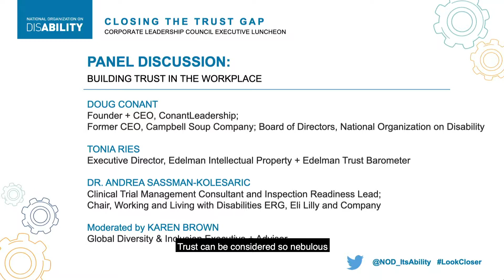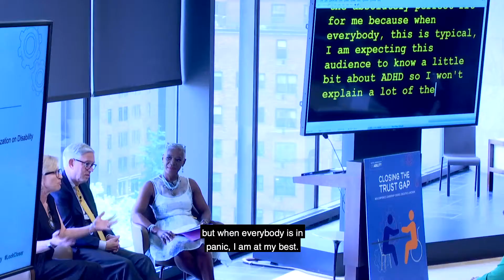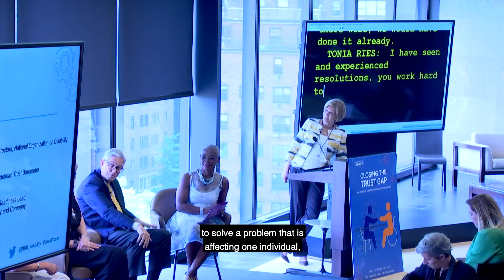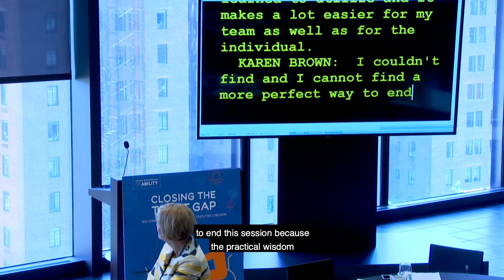Closing the Trust Gap | 2019 Executive Luncheon: Building Trust in the Workplace Panel Discussion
Featuring: Tonia Ries, Edelman; Dr. Andrea Sassman-Kolesaric, Eli Lilly; Doug Conant, ConantLeadership; and Karen Brown, Bridge Arrow (moderator)

June 13, 2019 - The National Organization on Disability (NOD) hosted an executive luncheon for its Corporate Leadership Council (CLC) members at the Ford Foundation Center for Social Justice.

The event, which drew nearly 100 professionals, centered on the topic of trust as integral to building an inclusive, engaged workforce, with a particular focus on self-identification (self-ID) rates – or the percentage of employees who voluntarily inform their employers that they have a disability – as a core measure of organizational trust.

CLC members explored emergent research and case studies from an impressive line-up of leaders who have successfully built trust with their employees, including:

Douglas R. Conant, Founder + CEO, ConantLeadership and the former CEO of The Campbell Soup Company;

Tonia Ries, Executive Director, Edelman Intellectual Property + Edelman Trust Barometer;

Adela Ruiz, Program Assistant, Office of the President, Ford Foundation; and

Dr. Andrea Sassman-Kolesaric, Clinical Trial Management Consultant and Inspection Readiness Lead, Eli Lilly and Company.

For more information about NOD and how its professional services, Corporate Leadership Council and Disability Employment Tracker™ can help your business,